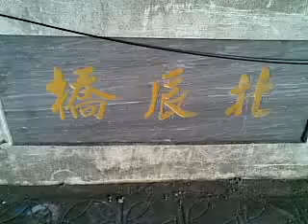Qik - Mobile video by Jimmy Wu